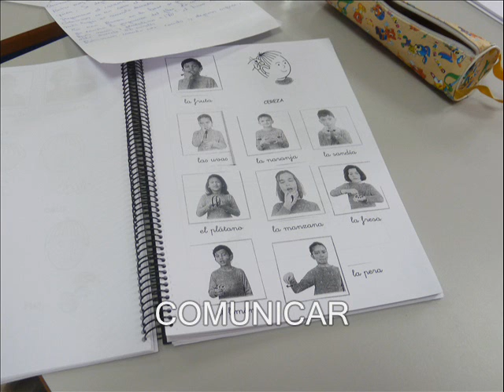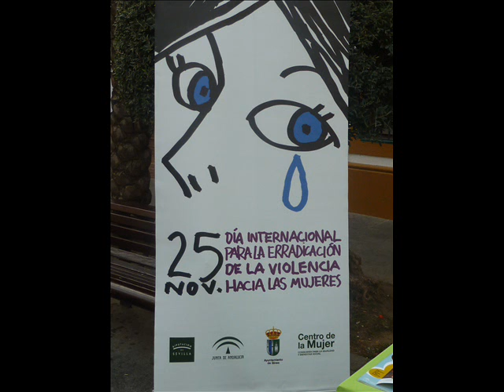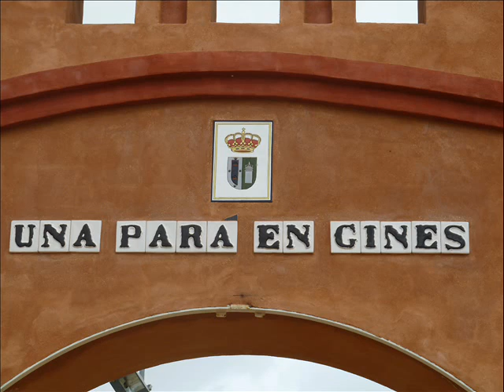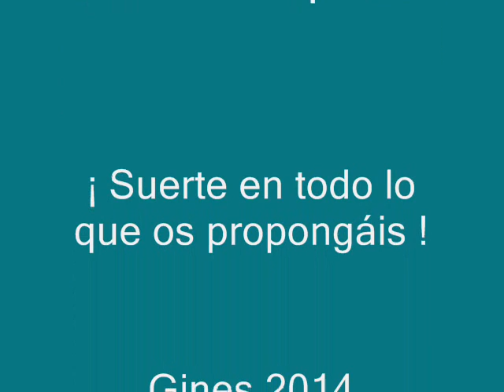Taller de Empleo TEGINES 2014